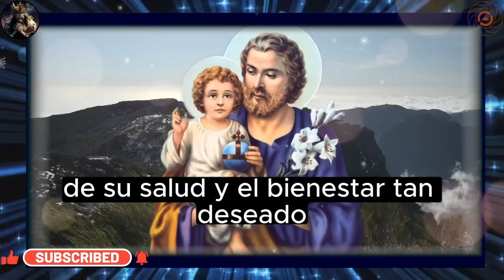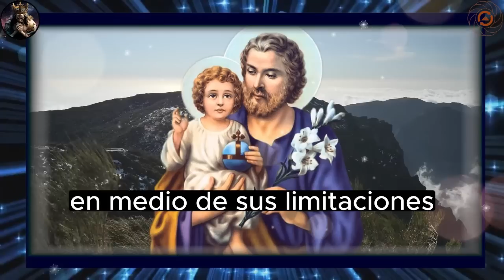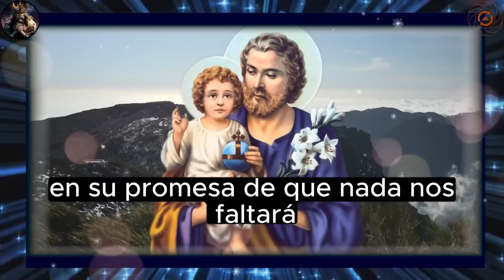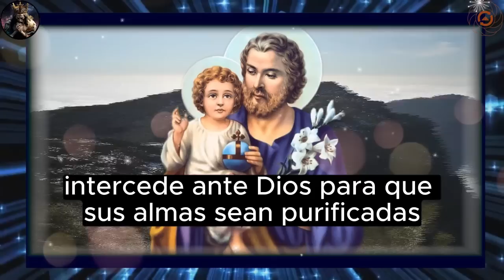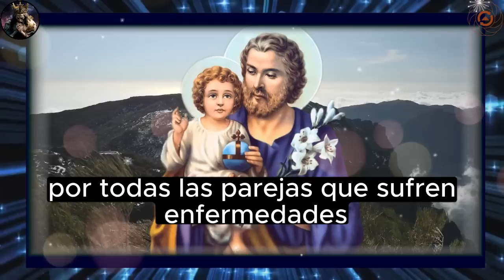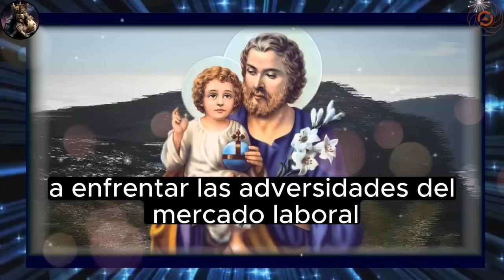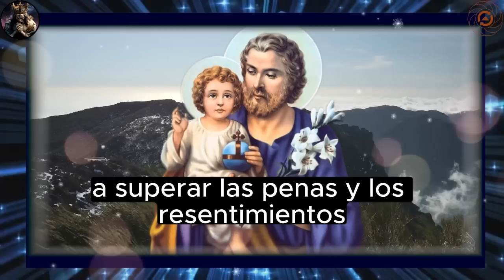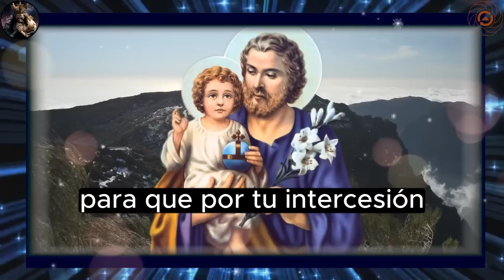PODEROSA ORACIÓN A SAN JOSÉ PARA TODOS LOS QUE BUSCAN SANACIÓN Y LIBERACIÓN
Oh glorioso San José, padre adoptivo de Jesucristo y esposo de la Virgen María, recurrimos a ti con profunda reverencia y confianza, porque sabemos que eres un poderoso intercesor ante Dios. Tú, que fuiste elegido para ser el guardián de la Sagrada Familia y modelo de virtudes, conoces las Angustias, los dolores y las pruebas por las que pasamos en este mundo.
Hoy, nos volvemos a ti, San José, con nuestros corazones afligidos, buscando la cura para nuestras enfermedades, sean ellas físicas, emocionales o espirituales. Tú, que has enfrentado tantas adversidades y desafíos junto a María y Jesús, comprendes el sufrimiento humano y el dolor que nos aqueja. Sabemos que eres sensible a nuestras peticiones y que tu intercesión ante Dios es poderosa.

Bienvenido al canal El Milagro de las Oraciones, un lugar donde la fe, la esperanza y el amor se encuentran en cada vídeo y oración que compartimos.
En este canal, creemos que la oración es una herramienta poderosa que puede conectarnos con lo divino y darnos la fuerza y el consuelo que necesitamos para afrontar las dificultades de la vida.
Sea cual sea tu religión, creencia o camino espiritual, aquí eres bienvenido a unirte a nosotros en nuestras oraciones.
No importa por lo que estés pasando, encontrarás una oración que puede ayudarte a encontrar paz, consuelo e inspiración.
Si necesitas una oración para sanarte, para superar retos o simplemente para conectar con el amor divino, éste es el lugar adecuado.
Únase a nosotros y permítanos ayudarle a encontrar la paz interior y la fuerza para afrontar cualquier reto que la vida le depare.